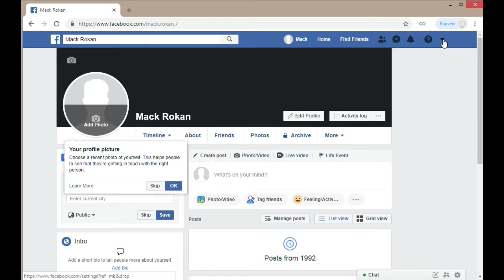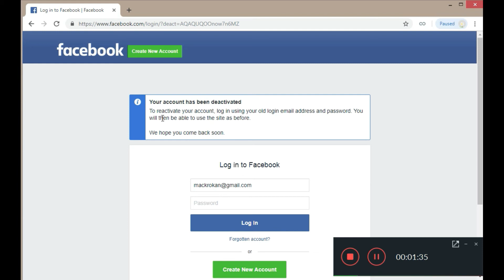HOW TO DEACTIVATE| FACEBOOK| FB ACCOUNT | STEP BY STEP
Deactivate fb account permanently